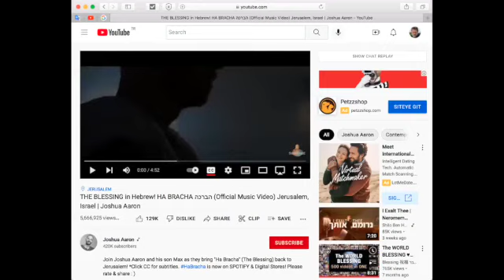Global Watch Shabbat 7/15/22